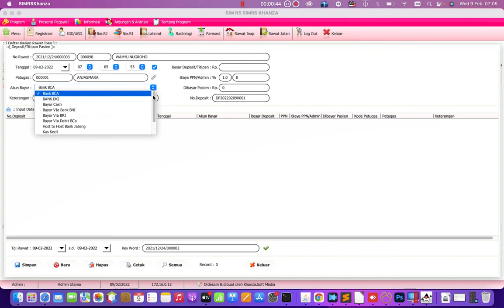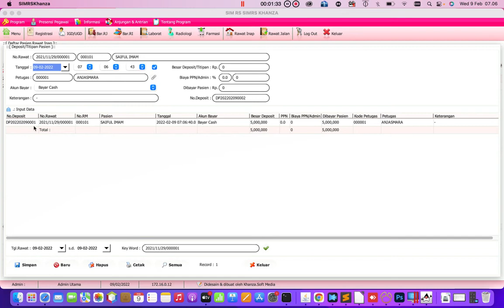Cara Input Deposit SIMKES Khanza